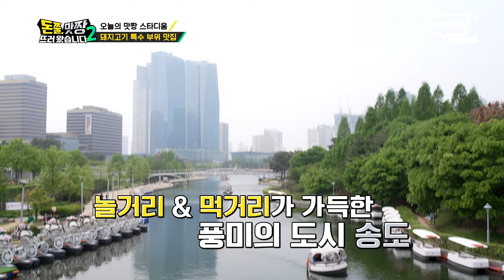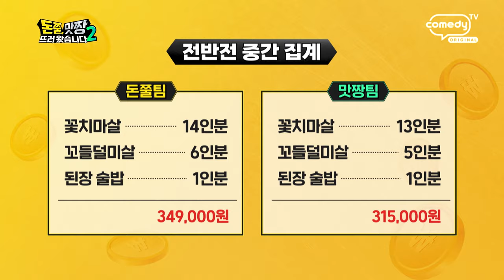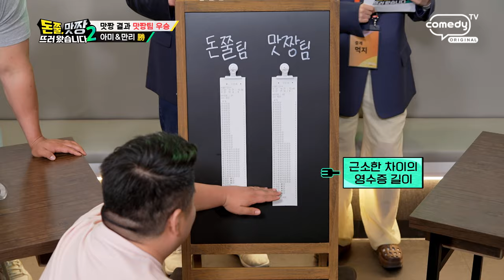[돈쭐, 맛짱 시즌2] 7회 하이라이트(Long ver.)ㅣ항정살/냉삼!!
돈쭐, 맛짱 뜨러 왔습니다2   7회 하이라이트(Long ver.)ㅣ항정살/냉삼!!

👊혼자옵서예~ 제주도를 그대로 옮겨온 듯한 송도 ‹제주 스타디움›에 먹선수단이 떴다!

👊전국 최초로 선보인 제주산 ‘흑돼지 숯불 냉삼’부터 다 합쳐도 한 마리에 1kg도 안 나온다는
돼지 특수부위 ‘꽃치마살’, ‘꼬들덜미살’, ‘희귀한 뼈살’까지~ 프리미엄 돼지고기 세트 대령이오~!

👊컨디션 난조로 불참한 윤찌로 인해 갑작스레 성사된 남성 선수단과 여성 선수단의 3:2 매치에
‘오늘만큼은 NO코마’를 외친 김태균을 필두로 ‘김태균 1승 만들기 프로젝트 그룹’이 등장하는데,

과연 괴물 같은 먹력을 자랑하는 여자 선수단을 누르고 무사히 첫 승을 얻어낼 수 있을까?!